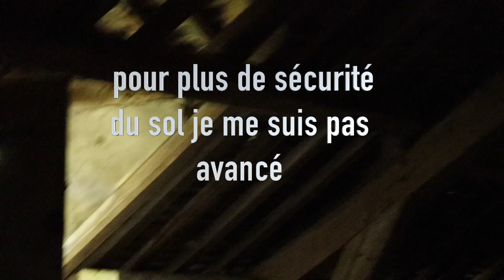UNE MAISON QUI SAIGNE ?? LE CHATEAU DE L’ORATOIRE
UNE MAISON QUI SAIGNE ?? LE CHATEAU DU POULAILLER